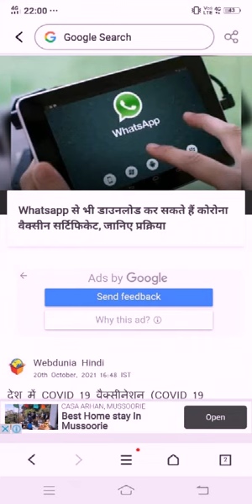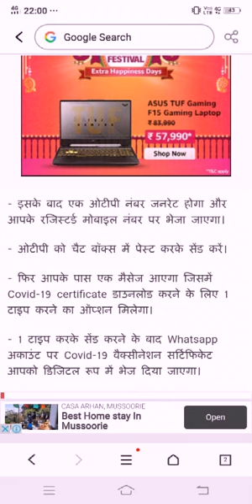what's up se kare covid-19 certificate dounload